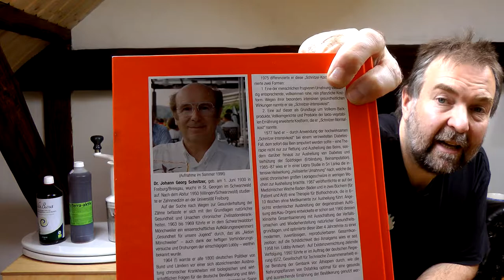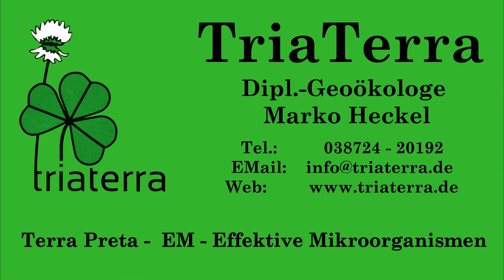Sauerteigbrot nur echt mit EM-Effektiven Mikroorganismen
Vollkornprodukte sollten immer Sauerteig sein, sonst sind Sie giftig und voller Antinährstoffe. Nur eine mindestens 24-48h intensive milchsaure Fermentation baut die Giftstoffe und Antinährstoffe  ab und produziert Vitmamine, Enzyme und Antioxidantien. Nebenbei wird bei echter Fermentation das Brot extrem haltbar und schimmelt trotz Feuchtigkeit wochenlang nicht. Ein nach wenigen Tagen schimmelndes Brot ist kein echtes Sauerteigbrot.

Eine Sofort-Variante für einen Sauerteigansatz ist 50ml EM (z.B. Vita-Biosa) und ein halber Hefewürfel gut aufgelöst. Auch bei vorhandenem Sauerteig kann man immer 20 ml EM dazu geben für maximale Aktivität.
Gebt den Mikroorganismen Zeit und lasst sie arbeiten

Rezept - Rezept - Rezept : Echtes EM-Sauerteigbrotrezept
*1kg Getreide (Roggen/Weizen/Gerste/Dinkel) frisch in einer Steinmühle gemahlen/geschrotet
*2 Tassen Körner (z.B. Sonnenblumen/Sesam/Leinsaat/Amaranth)
*1 bis 1,1 Liter Wasser  und darin Sauerteigansatz oder alles folgende aufgelöst
*50 ml EM (z.B. Vita-Biosa)
*1/2 Hefewürfel frisch
*1 Esslöffel gutes Salz
- Teig/Brei rühren abdecken und 1-2 Tage warm stehen lassen
- Teig/Brei noch mal mischen mit 1 Esslöffel Melasse oder Zucker und gleich in die Brotbackformen und in den kalten Ofen stellen
- 1 bis 6 h sichtbar aufgehen lassen
- 1h:40min bis 2 h backen, wenn möglich Umluft 175 Grad, mit kleiner Wasserschale rein gestellt oder mehrere Brote auf einmal.
Ich backe immer mindestens die dreifache Menge auf einmal, gleich für 2-4 Wochen und lagere die fertigen abgekühlten Brote in Tüten im Kühlschrank oder Gefrierschrank und dann im Brotkasten. Ich habe nie Schimmel oder schlechtes Brot dank EM und echter Fermentation.